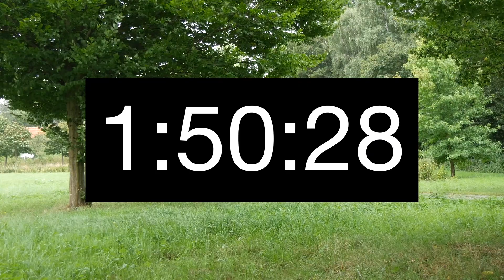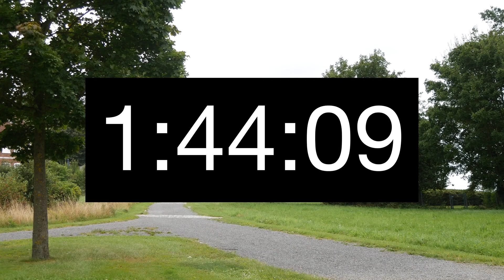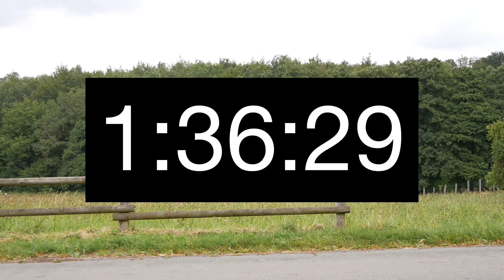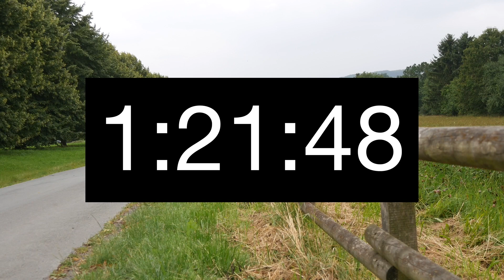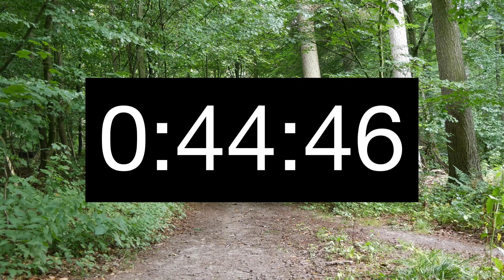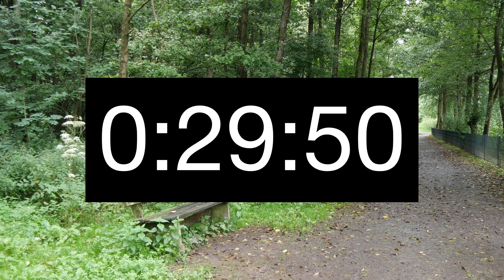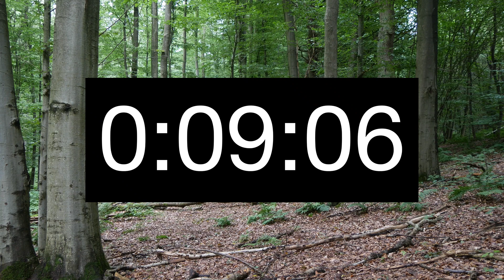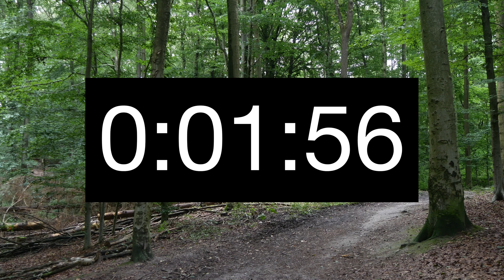1 Hour 59 Minutes Timer/Countdown with Alarm - 119 Minutes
One hundred and nineteen Minutes Counter/Timer with Alarm.
Einhundertundneunzehn Minuten Countdown mit Alarm.